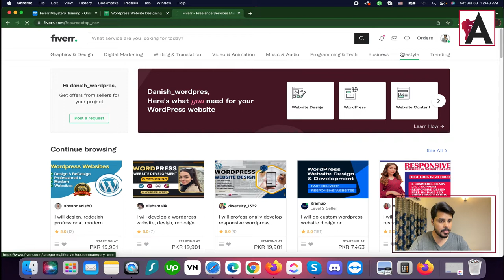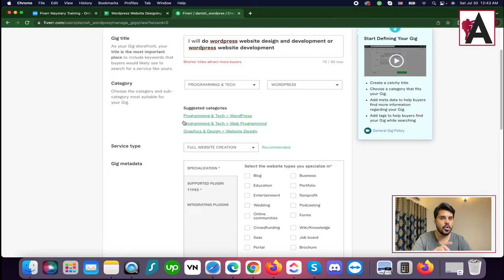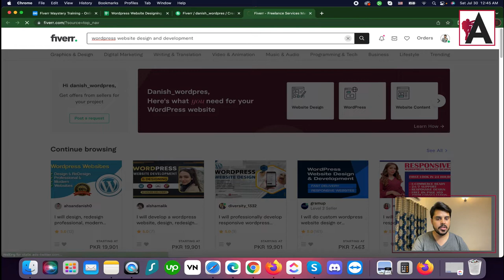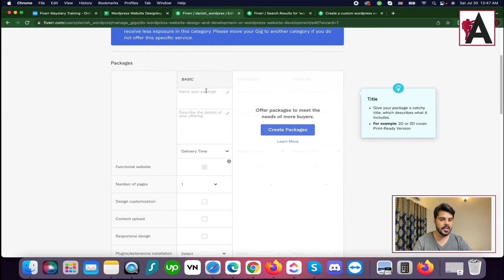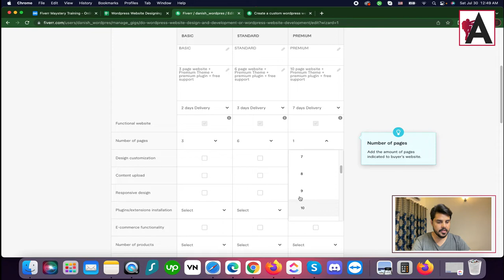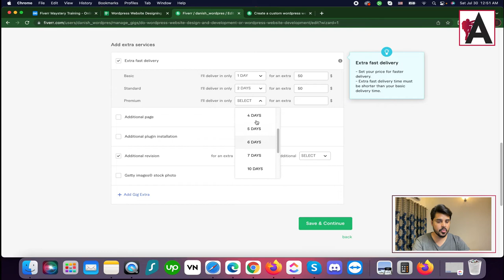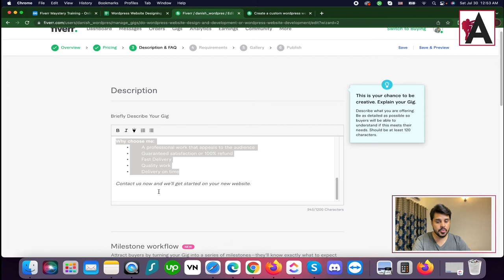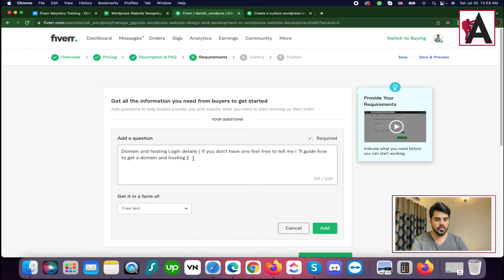How to create SEO Optimized Gig on Fiverr | Complete Fiverr SEO| Fiverr complete course Urdu/Hindi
Learn how to create an SEO optimized gig on Fiverr in our comprehensive course, focusing on SEO strategies and presented in Urdu/Hindi. Gain insights into the importance of optimizing your gig title, description, tags, and other elements to improve its visibility and ranking in Fiverr's search results.

🟠 💬 𝗙𝗼𝗹𝗹𝗼𝘄 & 𝗖𝗵𝗮𝘁 𝘄𝗶𝘁𝗵 𝗺𝗲 :
_____________/𝗦𝘂𝗽𝗲𝗿 𝗟𝗶𝗻𝗸\_______________